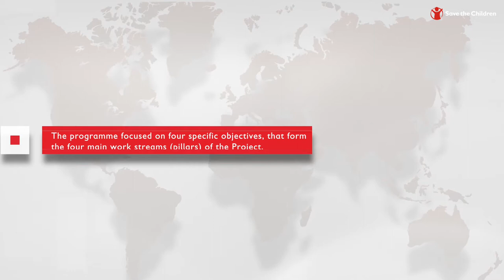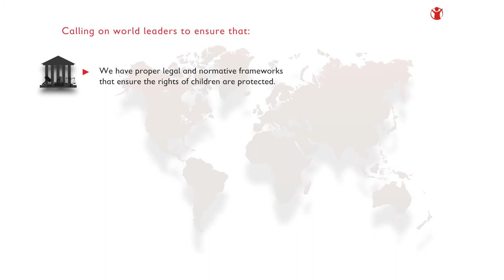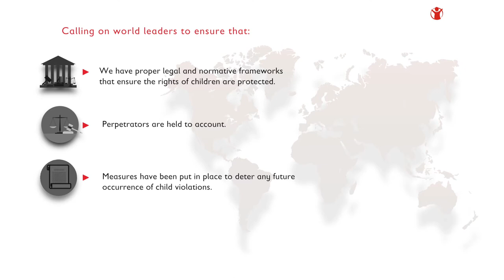Integrating Child Protection Within The African Peace Support Architecture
Save the Children through the Regional Programming Unit concluded the 2nd phase of implementing the “Integrating Child Protection within the African Peace and Security Architecture 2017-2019” on 31st December 2019. The programme was designed with support from SIDA to build on and expand on the achievements and relationships made in the previous first phase of the programme, towards ensuring African peace support architecture that has enhanced capacity to prevent and respond to violence against children.

This video is a reflection on the commitments made and achievements realised in collaboration with stakeholders within the AU, Regional Bodies and Regional Mechanisms in East and West Africa, as well as National Armed Forces focusing on the major troop-contributing countries